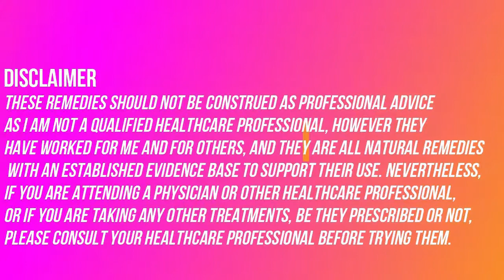How To Cure Erectile Dysfunction Naturally And Permanently With Home Remedy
Erectile dysfunction (ED), or impotence, is a major challenge for many men today regardless of their age — young, middle-aged, or old. Because erectile dysfunction may be caused by many factors — a health condition, emotional or relationship problems, some kinds of medication, smoking, drugs, or alcohol — an erectile dysfunction cure is possible.

Though erectile dysfunction treatment options may include ED medication and surgery, there are also noninvasive erectile dysfunction remedies that may help.

According to Mayo Clinic, men with erectile dysfunction may experience some or all of these persistent symptoms:

Reduced sexual desire
Trouble getting an erection
Trouble keeping an erection

erectile dysfunction with healthy lifestyle changes, such as exercise, weight loss, a varied diet, and good sleep. The Australian researchers also showed that even if erectile dysfunction medication is required, it's likely to be more effective if you implement these healthy lifestyle changes.

Beetroot. Beetroot is also a mineral-rich food that can contribute to overall health. But its greatest benefit is its abundance of nitrates that the body converts into nitric oxide. ... Naturally, this is of obvious benefit to sexual health, as greater blood flow to the penis will result in a fuller and sustained erection.

If you are new to my channel a BIG VIRTUAL HUG to you and
WELCOME to your family.